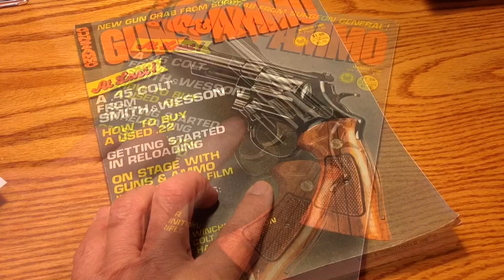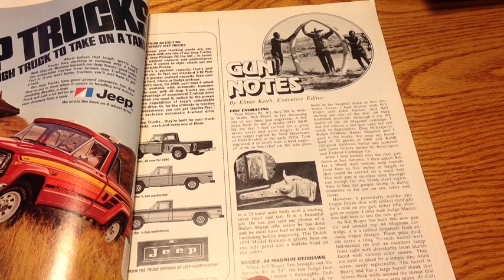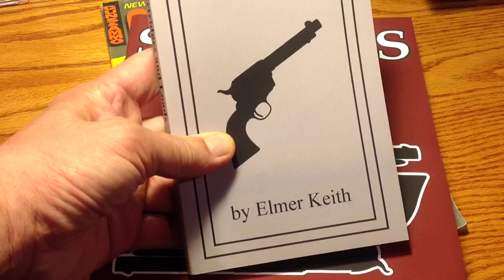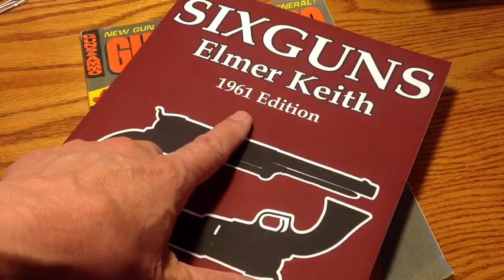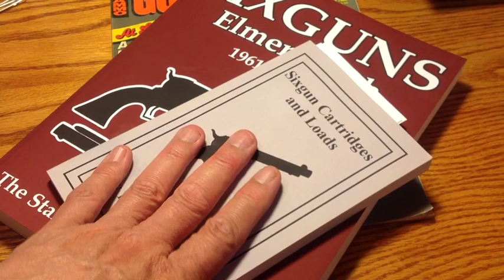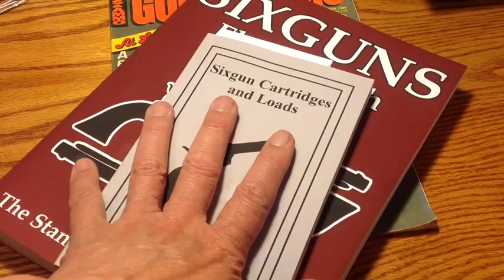The Writings Of Elmer Keith